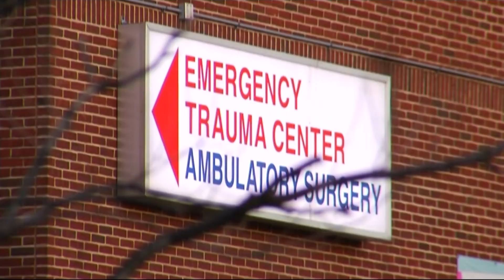Nurse practitioner honored for her work by hospital, recalls pandemic's warzone-like conditions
Last year, the hospital honored her as its 2020 Employee of the Year for her work providing physical and emotional support to staff -- some of whom died from the coronavirus.